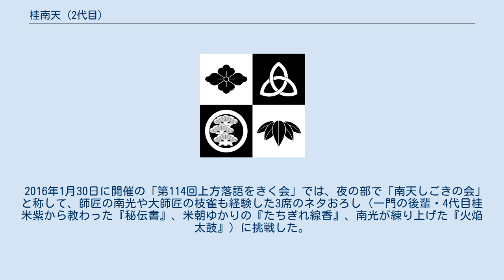桂南天 (2代目)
二代目 桂 南天（かつら なんてん、1967年12月27日 - ）は大阪府枚方市出身、四條畷市在住の落語家。
本名∶尾崎 裕一。
所属事務所は米朝事務所で、 出囃子は「正月娘」。
 大阪府立枚方西高校を経て大阪芸術大学映像学科へ進学。
大学時代には、落語研究会に所属しながら、「田舎家らくだ」という芸名で落語を披露していた。
落語研究会の同期生に笑福亭生喬がおり、住んでいたアパートも同じ（隣室）だった。
 大学卒業後の1991年3月に、3代目桂べかこ（現3代目桂南光）へ入門。
 大学入学以前からべかこに入門を決意していたが、当時すでにべかこには1人弟子（桂あかべ）がいた（べかこは一度に何人もの弟子を取らない方針だった）。
しかしその弟子が辞めてしまったので、大学卒業後に改めて入門を志願しに行くと、また別の弟子がいたので諦めていた。
だが、直接師匠に会い何度か喫茶店や楽屋で事情を説明し、弟子にはしてもらえなかったものの、何度か自宅や落語会に足を運ぶことになる。
後にべかこの弟子だった1人が辞めたため、正式に弟子として入門が許された。
 同年8月に、桂こごろうとして豊中市瑞輪寺の「岡町落語ランド」で初高座を果たした。
 以降は、落語家として精進を積みながら、『桂こごろうのワイワイじゃ～なる』（ラジオ大阪）や『歌謡大全集』（ABCラジオのナイターオフ番組）などの番組でパーソナリティを務めた。
「桂こごろう」という芸名は、入門当時に明智小五郎が登場する推理小説をべかこが愛読していたことに由来する（同音の別名「桂小五郎」を持つ木戸孝允にも由来しているかどうかは不明）。
大師匠・桂枝雀が生存していた時期には、（大学時代の芸名にちなんで）「らくだ君」「らくだはん」と呼ばれるほど、枝雀から可愛がられていた。
 落語家による草野球チーム「モッチャリーズ」のメンバーで、2004年には桂雀喜と漫才コンビ「ねこまんま」を結成。
 2011年6月6日には、2代目桂南天の襲名を正式に発表。
当初は桂米之助の名跡を継ぐ予定だった。
しかし3代目桂米朝の息子である桂小米朝が先に5代目桂米團治を襲名する準備を進めていた関係で、桂南天の襲名に至った。
2012年4月からは、常盤薬品工業（「南天のど飴」名義）の後援を受けて、サンケイホールブリーゼ（大阪市）での公演を皮切りに全国12箇所で襲名披露興行を開催した。
 「桂こごろう」時代から、師匠の南光がレギュラー番組を休演する場合に代役で登場することがある（例えば、2015年3月終了のMBSラジオ『ノムラでノムラだ♪』月曜日）。
 2017年4月に初の独演会をサンケイホールブリーゼで開いた。
 「代脈」「動物園」「へっつい盗人」「青菜」などを得意とする。
師匠の南光や大師匠の枝雀同様、前座ネタに独自の工夫を加えて演じている。
2代目南天襲名前には「『動物園』のような前座ネタは襲名後にはやらないだろう」と話していたが、三代澤康司によると、襲名後にもそれらを多いときは週2回かけたり東京の若手に請われて稽古をつけたなどと言われている。
 2016年1月30日に開催の「第114回上方落語をきく会」では、夜の部で「南天しごきの会」と称して、師匠の南光や大師匠の枝雀も経験した3席のネタおろし（一門の後輩・4代目桂米紫から教わった『秘伝書』、米朝ゆかりの『たちぎれ線香』、南光が練り上げた『火焔太鼓』）に挑戦した。
 以下はいずれもラジオ大阪の番組